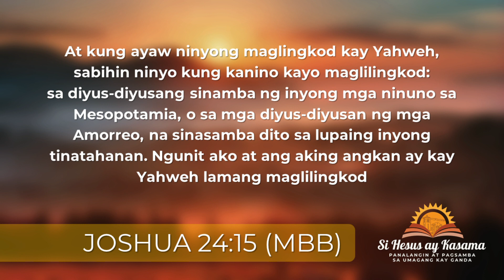SI HESUS AY KASAMA Wednesday | October 20, 2021 Speaker: REV. DR. MARCEL TANGUILAN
Speaker: REV. DR. MARCEL TANGUILAN